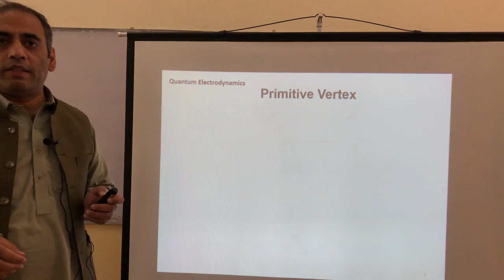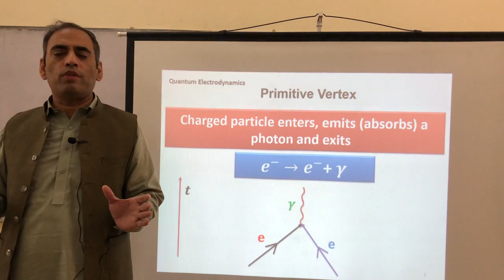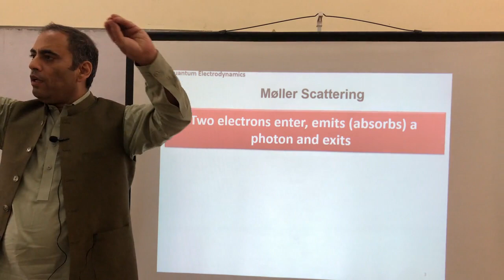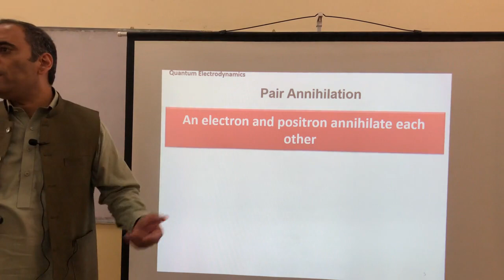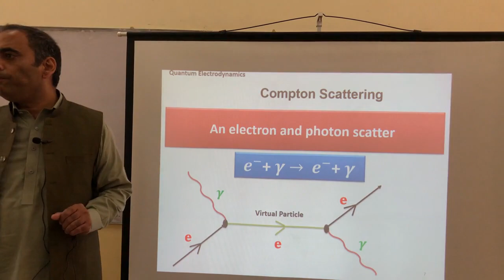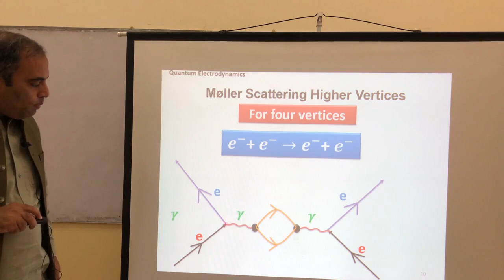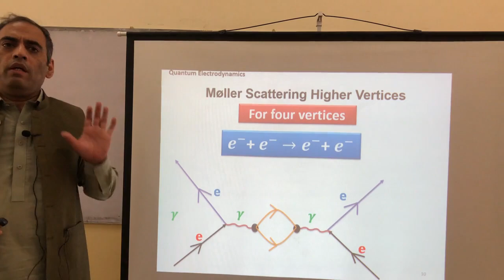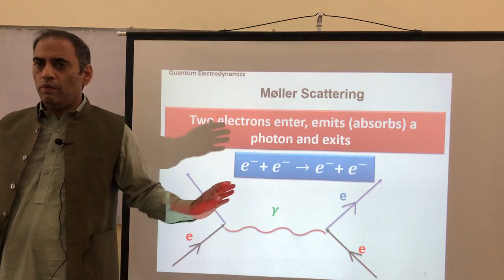P11: Feynman Diagrams-II (Quantum Electrodynamics)(Urdu/Hindi)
This lecture explains the Feynman diagrams for quantum electrodynamics. Different processes  are explained as examples.